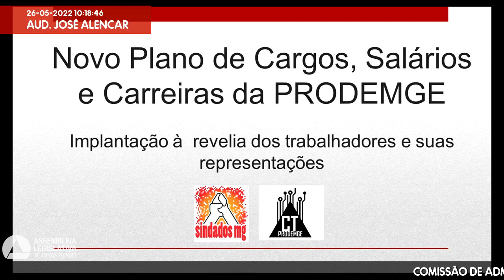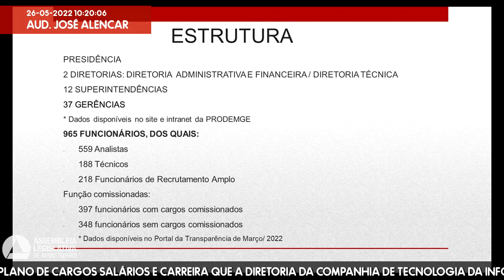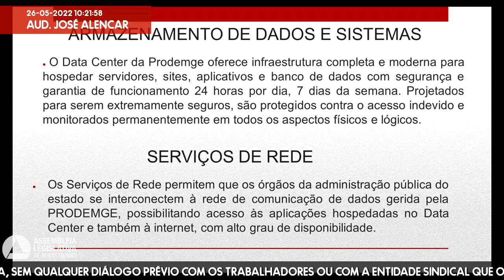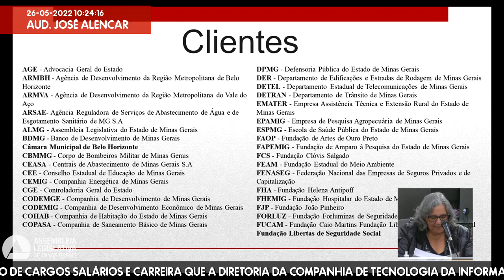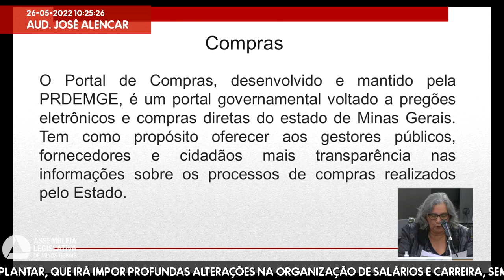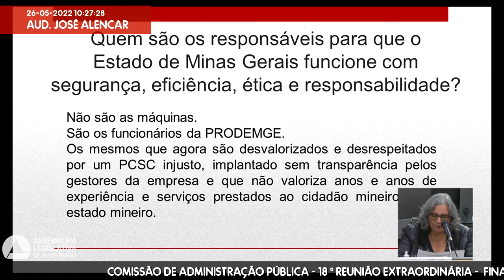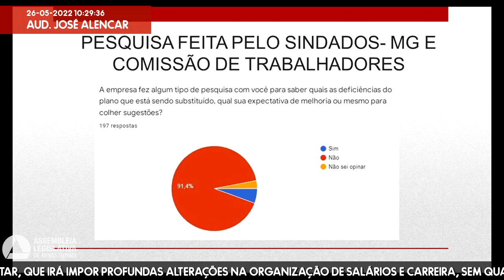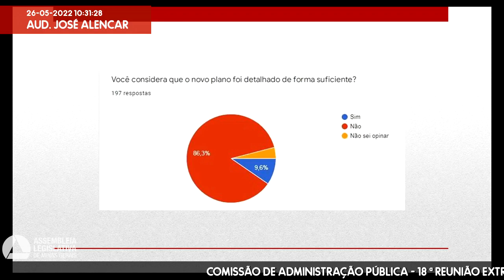26/05/2022 10:00 - Comissão de Administração Pública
Finalidade da audiência: Debater o novo Plano de Cargos Salários e Carreira que a diretoria da Companhia de Tecnologia da Informação do Estado de Minas Gerais - Prodemge - pretende implantar, que irá impor profundas alterações na organização de salários e carreira, sem qualquer diálogo prévio com os trabalhadores ou com a entidade sindical que os representa.